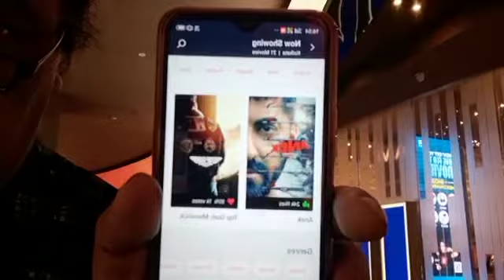Hindi Film ANEK’s Review By Pillar Of Indian Cinema Rajnarayan Dube’s Bombay Talkies | Ayushman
Full review of the Hindi film ANEK from the South City Mall, Kolkataby Pillar Of Indian Cinema Rajnarayan Dube’s Bombay Talkies.

The films duration is 2hrs and 28 minutes.

The film is a Action Political thriller.

The film is Directed by Anubhav Sinha and Produced by Anubhav Sinha, Bhushan Kumar and Krishan Kumar.

The Actors are Ayushman Khurrana, Andrea Kevichusa, J. D. Chakravarty, Manoj Pahwa, Kumud Mishra and others.

According to BOMBAY TALKIES the movie is good.

The anchor is Subrata Nandy, Kolkata.